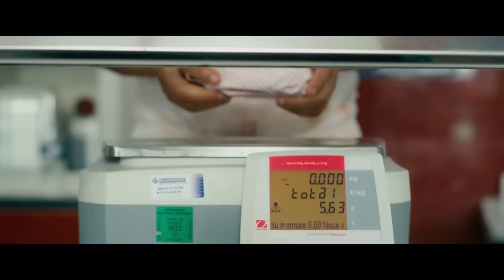BARBAQUE Bande Annonce (2021) Fabrice Éboué, Marina Foïs